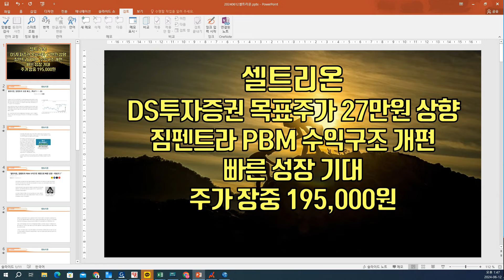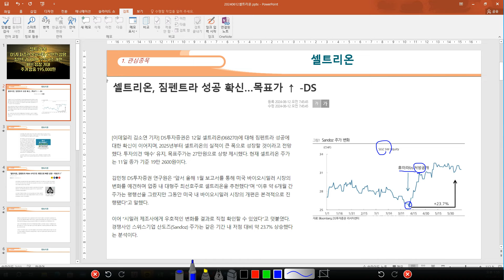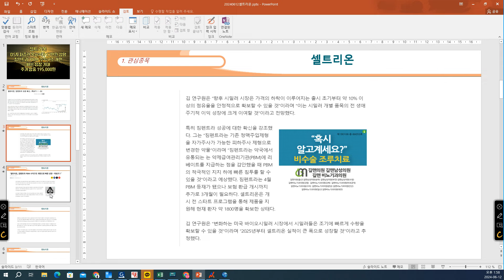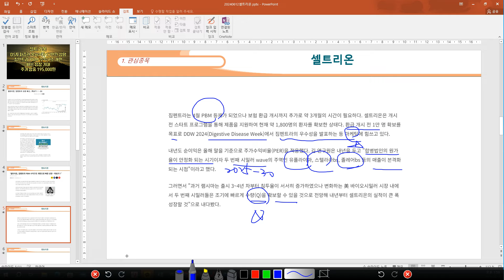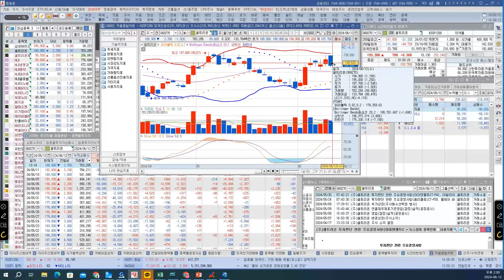[ 주식 ] 셀트리온, DS투자증권 목표주가 27만원 상향, 짐펜트라 PBM 수익구조 개편 빠른 성장 기대, 주가 장중 195,000원